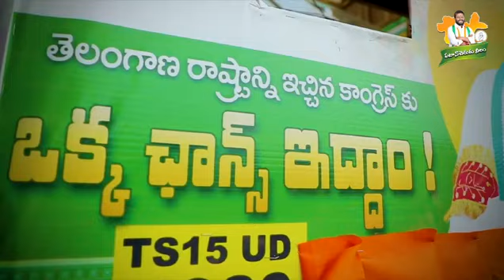7 November 2023